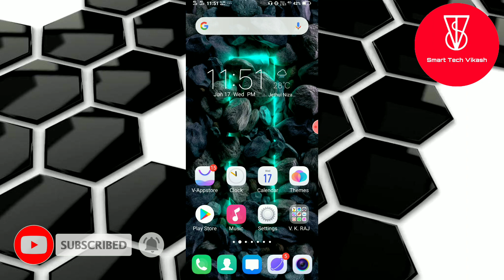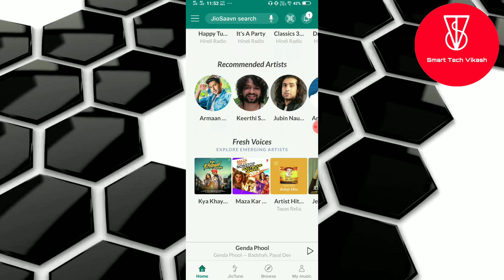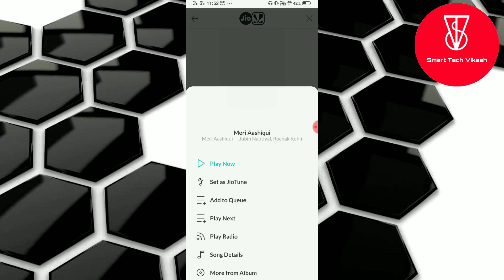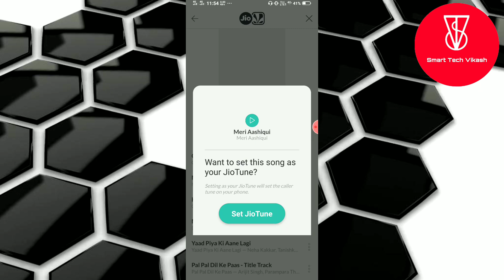Top 10 trending jio coller tunes | best trending jio tunes 2020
Video Topic

Aaj Mai Aplog Ko Top 10 Jio Coller Tune Ke Bare Bataunga Jo Bahot Hi Trending Me Chal Raha Hai To Aap Usko Kaise Laga Sakte Hai Is Video Me Mai Aplog Ko Bataunga

1. Top 10 trending jio coller tunes

2. Best trending jio tunes 2020

3. How to set jio caller tune 2020

4. Cute couple caller tune 2020

5. Romantic caller tune kaise set kre

6. Not available jio tune kaise set kre